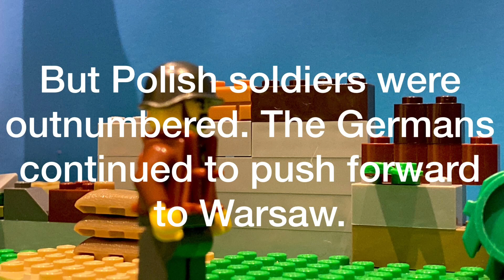Lego WW2 Invasion of Poland (Part 2)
The second is back! But it is very short.